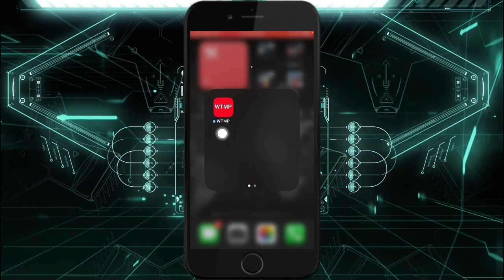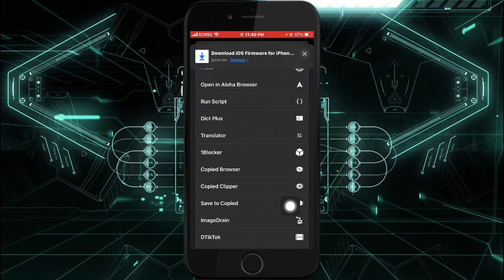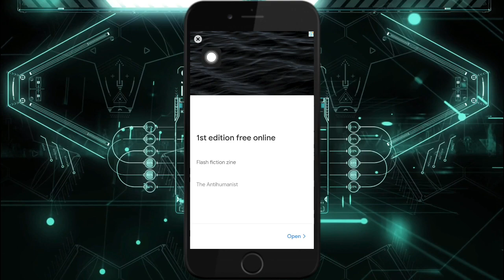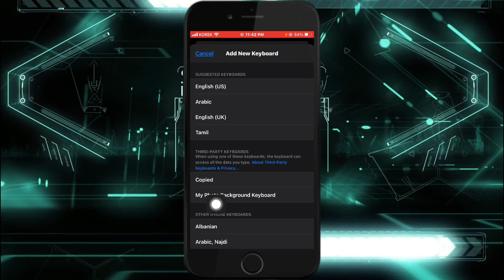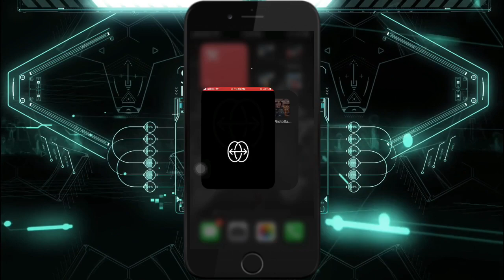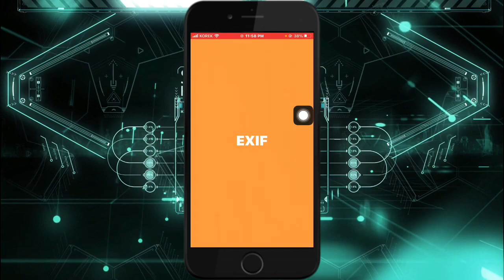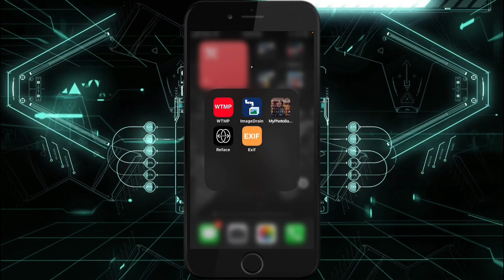5 amazing and useful apps for iOS & Android | ٥ پروگرامێن سەرنجراکێش و بمفا بو ئایفون و ئەندرویدێ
Amazing and useful apps for your iPhone and Android devices you will like it.
٥ پروگرامێن جوان و بمفا بو موبایلا تە بو هەردوو سیستەما بێ گومان دێ حەژێ کەی

Warning for iOS users to do not destroy your Wi-Fi
How to get back your SnapChate streaks 🔥
How To create public profile on SnapChat
How to fake/spoof SnapChat location on Android devices
How to delete multiple Contacts on iPhone/iPad